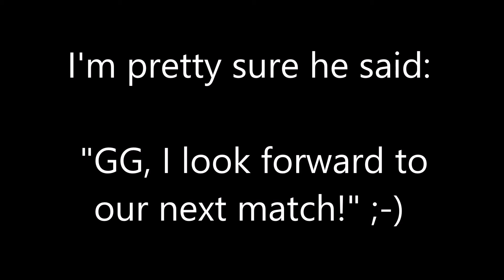H1Z1: Does He Sound Angry?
I'm pretty sure he was saying how awesome it was to play with me and wishing me luck for the rest of the match!